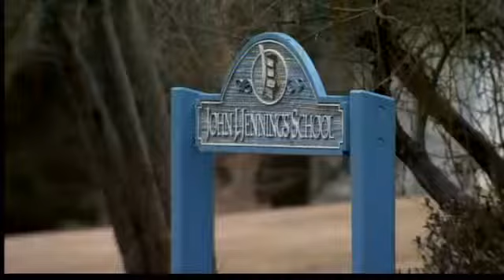Budget to blame for Bristol school closing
The budget is to blame for the closing of a Bristol school, voted by the Board of Education.